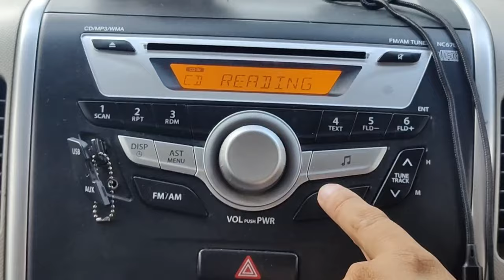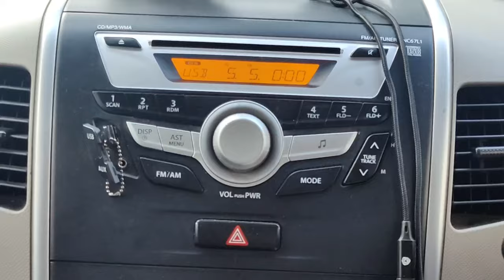Wagon R Pendrive Settings | Wagon R USB Port | Wagon R USB folder settings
How to use the Pen drive to access folder and file in Wagon R company fitted music system # Wagon R Music player for Pen Drive #